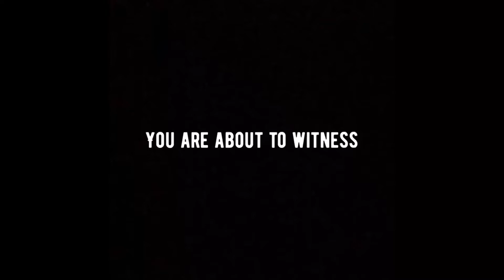Don’t play like this please | Troublesome battlegrounds 2